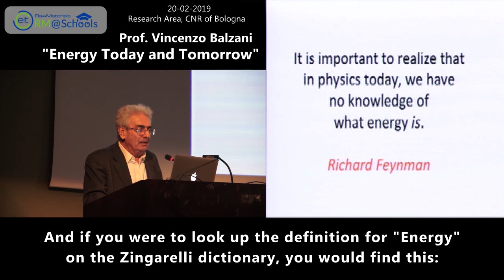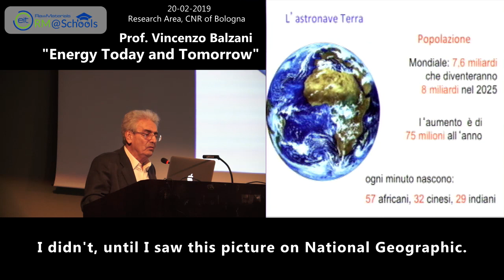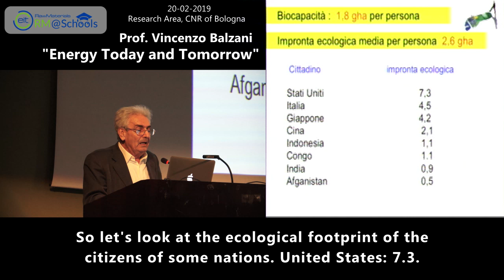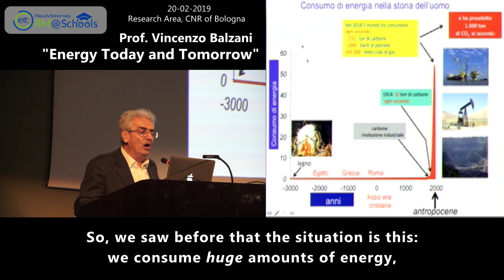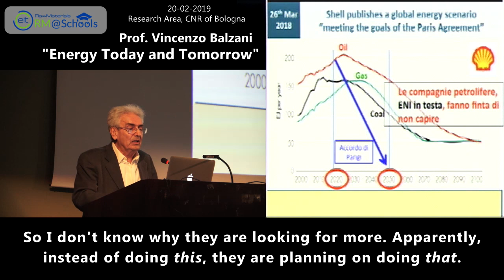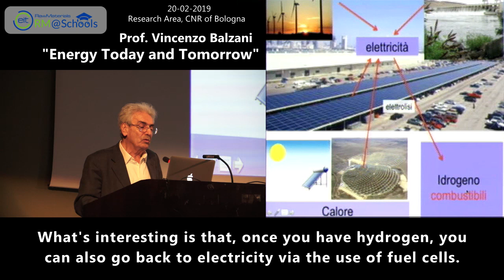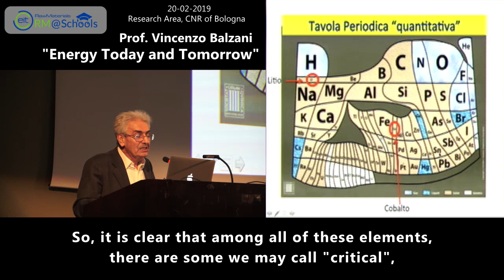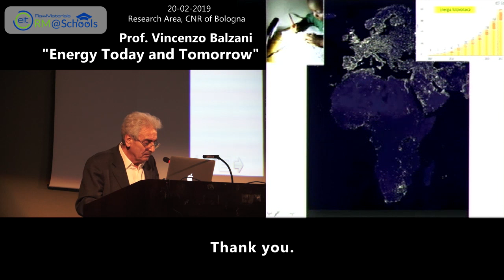Vincenzo Balzani - Energy Today and Tomorrow [Italian with English subtitles]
A lecture on renewable energies, economical inequalities and ecological sustainability held by prof. Vincenzo Balzani at the CNR of Bologna on the 20 February 2019, during the GiTe 2019 conference.

Editing and translation/subtitling by Lorenzo Forini.